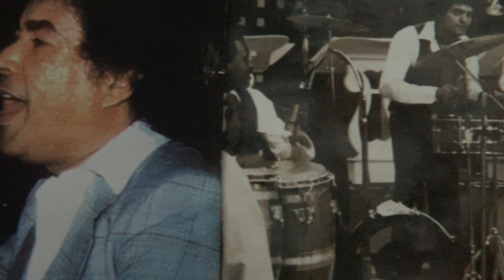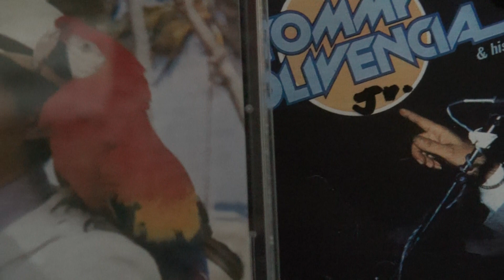PEPE ESQUELETO TOMMY OLIVENCIA GILBERTO SANTA ROSA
La Primerisima De Tommy Olivencia
Musicians; WILFREDO ROSARIO RAFI TORRES VICTOR CANDELARIO TROMBONES, EDWIN CANO RODRIGUEZ ANGELO POCHOLO VELEZ & HERIBERTO SANTIAGO TROMPETAS, FRANKIE REVILLA PIANO, JOSE PEPE QUINTANA BAJO,ENDEL DUEÑO TIMBAL, DAVID CORTIJITO ROSARIO CONGAS, PEDRO CHIRIPIN HENANDEZ BONGO, MAXIMO TORRES TRES Y GUITARRA JOSE MARIANO MORALES VIOLIN, LUIS SAMO FLAUTA EN LA GASOLINA TOMMY OLIVENCIA DIRECTOR & TROMPETA
PRODUCER LUIS P. ORTIZ
ARREGLISTAS MAXIMO TORRES LUIS GARCIA,JOSE LANTIGUA,JORGE MILLET
SANTOS COLON YAYO EL INDIO PAQUITO GUZMAN COROS,
1979 TH TYOLI-RECORDS